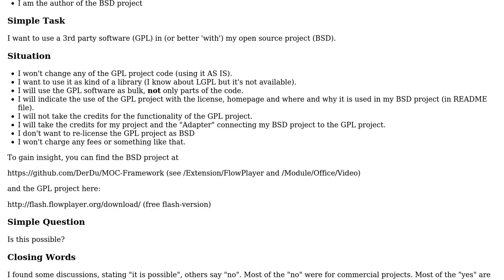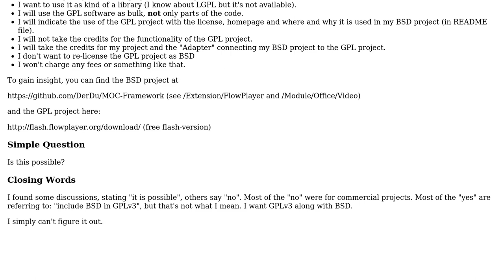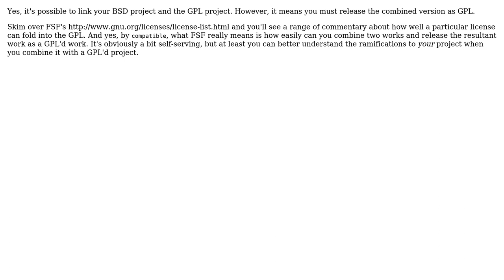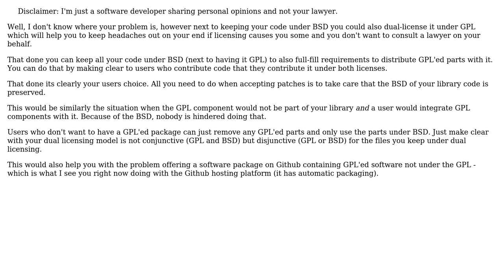Software Engineering: Using GPLv3 software in a open source project licensed BSD (3-Clause)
With thanks & praise to God, and with thanks to the many people who have made this project possible! | Content (except music & images) licensed under CC BY-SA | Music | Images & others | With thanks to user Jan Hudec user hakre user DerDu and the Stack Exchange Network Trademarks are property of their respective owners. You are responsible for your own actions.